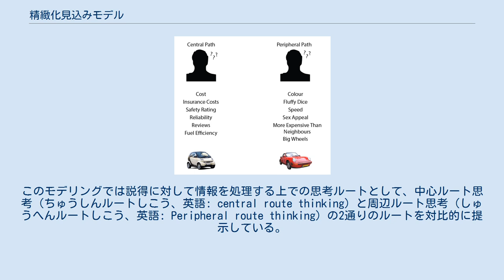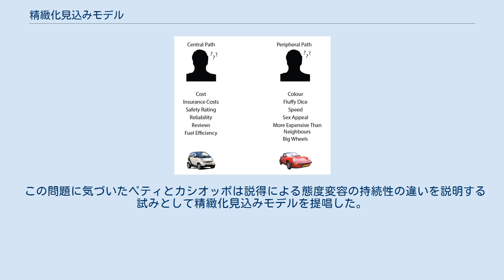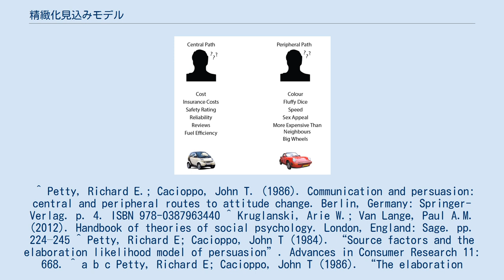精緻化見込みモデル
乗用車の購入の上でのELMに基づく消費選択の一例。
 精緻化見込みモデル（せいちかみこみモデル、英語: Elaboration Likelihood Model、略称：ELM）は、1986年にアメリカ・ミズーリ大学の心理学者リチャード・ペティと、同シカゴ大学の社会神経科学者ジョン・カシオッポが提唱した、説得に対する聞き手側の態度変容に関する二重過程理論に基づく人間の情報処理ルートのモデリングである。
このモデリングでは説得に対して情報を処理する上での思考ルートとして、中心ルート思考（ちゅうしんルートしこう、英語: central route thinking）と周辺ルート思考（しゅうへんルートしこう、英語: Peripheral route thinking）の2通りのルートを対比的に提示している。
 情報の精緻化が生じる可能性は、提示された情報を評価する個人の動機および能力によって決定される。
 精緻化見込みモデル（以下：ELM）は、人間の態度変容に関する一般的なモデルの1つである。
ELMの提唱者であるリチャード・E・ペティとジョン・T・カシオッポは、元々は「説得力のあるコミュニケーションの有効性の基礎となる基本原理を整理、分類、理解するための枠組み」としてこの理論を提唱したと述べている。
 人間の心理学的な態度と説得の関連性については、社会心理学の祖とも言えるゴードン・オールポートとエドワード・アルズワース・ロスの研究において、その中心的なトピックとして研究対象に取り上げられた。
 オールポートは心理学的態度について「社会心理学において最も特徴的で不可欠な概念」と説明し、1930年代から1970年代までの研究のほとんどを心理学的態度と説得の研究に費やした。
これらの研究においては態度と行動の一貫性、態度/行動の対応性の根底にあるプロセスなど、心理学的態度と説得に関するさまざまな関連問題が着手の対象となった.。
しかしながら、ペティとカシオッポは受け手側の態度が変化する上での周囲の状況による影響の大きさに対し、心理学的態度と説得についての研究者が大きな問題に直面している事態を認識することとなった。
 この問題に気づいたペティとカシオッポは説得による態度変容の持続性の違いを説明する試みとして精緻化見込みモデルを提唱した。
 ^ Petty, Richard E.; Cacioppo, John T. (1986). Communication and persuasion: central and peripheral routes to attitude change. Berlin, Germany: Springer-Verlag. p. 4. ISBN 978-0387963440 ^ Kruglanski, Arie W.; Van Lange, Paul A.M. (2012). Handbook of theories of social psychology. London, England: Sage. pp. 224–245 ^ Petty, Richard E; Cacioppo, John T (1984). “Source factors and the elaboration likelihood model of persuasion”. Advances in Consumer Research 11: 668. ^ a b c Petty, Richard E; Cacioppo, John T (1986). “The elaboration likelihood model of persuasion”. Advances in Experimental Social Psychology (London, England: Elsevier) 19: 124–129. doi:10.1016/s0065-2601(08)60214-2. ISBN 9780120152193. ^ Miller, Katherine (2005). “Communication theories: perspectives, processes, and contexts”. Theories of message processing. New York City: McGraw-Hill. p. 129. ISBN 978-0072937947 ^ Allport, Gordon...